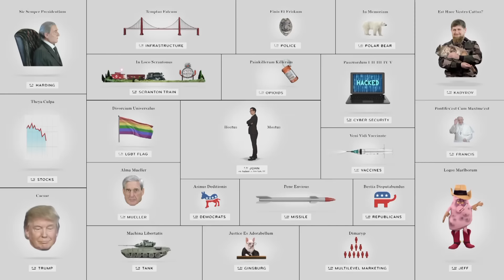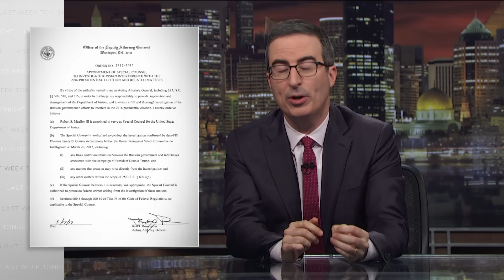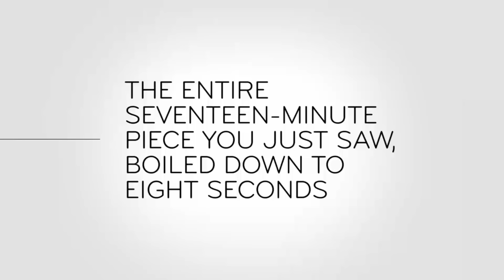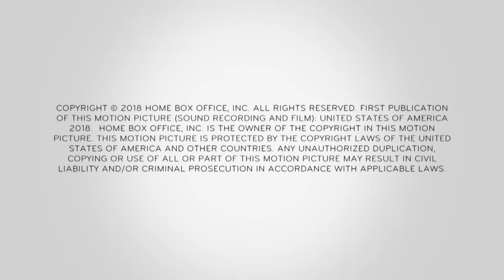S5 E14: Stupid Watergate II, Duterte & North Korea: Last Week Tonight with John Oliver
Season 5, episode 14. June 10th, 2018. John Oliver explains how Donald Trump and his allies are undermining the investigation of Russian interference in the 2016 election, the North Korea summit gets closer, and the president of the Philippines is embroiled in a new type of controversy.